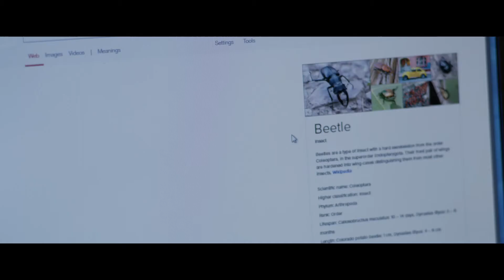Вчера — Русский трейлер (2019)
Вчера
Yesterday (2019)

Великобритания, реж. Дэнни Бойл

Ещё Вчера Джек был неудачником. И вдруг стал величайшей звездой в мире. От режиссёра Миллионер из трущоб.

В ролях: Лили Джеймс, Ана де Армас, Кейт МакКиннон, Ламорн Моррис, Эд Ширан, Софи Ди Мартино, Джоэль Фрай, Камилль Чен, Александр Арнольд, Эллиз Шаппелль

• Делись трейлерами.